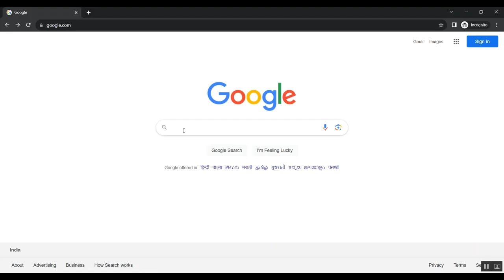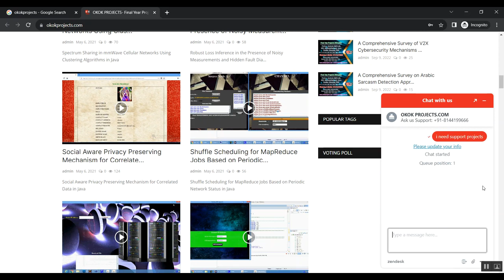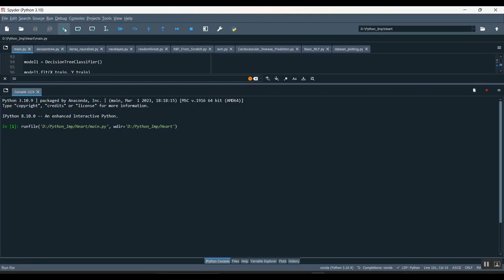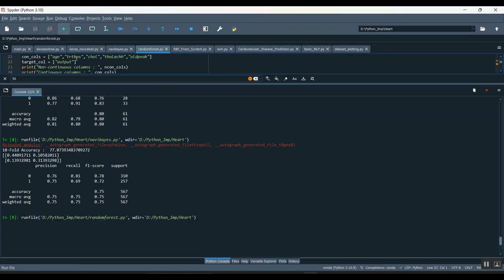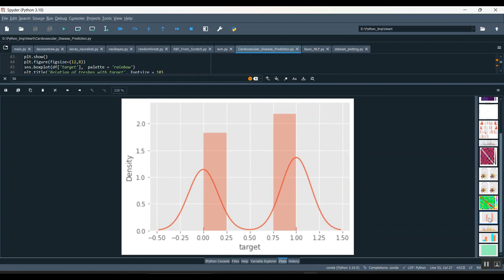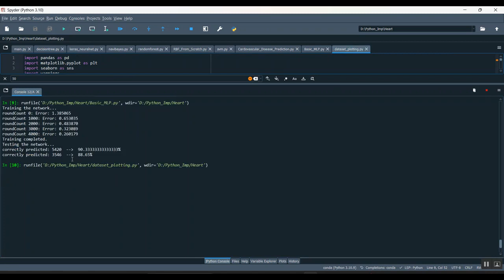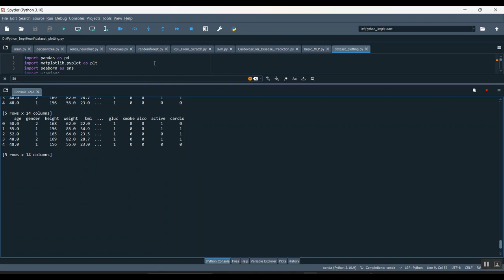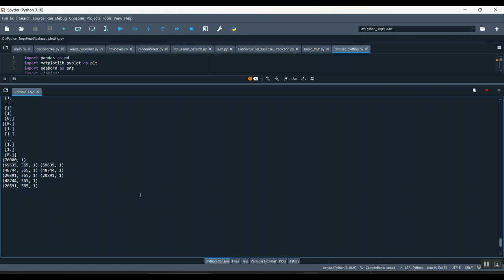Predicting Coronary Heart Disease Using an Improved LightGBM Model Performance Analysis and Comparis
IEEE PROJECTS 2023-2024 TITLE LIST

Support Including Packages
* Complete Source Code
* Complete Documentation
* Complete Presentation Slides
* Flow Diagram
* Database File
* Screenshots
* Execution Procedure
* Readme File
* Video Tutorials
* Supporting Softwares
Support Specialization
* 24/7 Support
* Ticketing System
* Voice Conference
* Video On Demand
* Remote Connectivity
* Document Customization